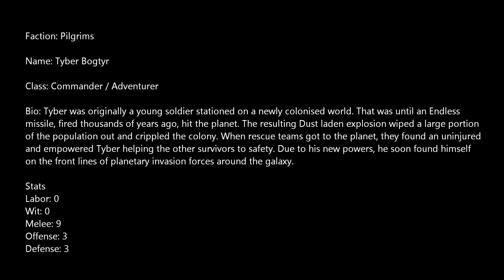Endless Space - Pilgrims Hero bio Tyber Bogtyr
GAMES2GETHER - Endless Space - Pilgrims Hero bio Tyber Bogtyr